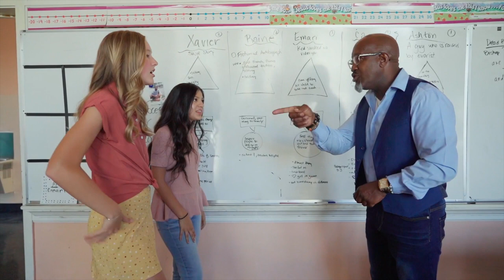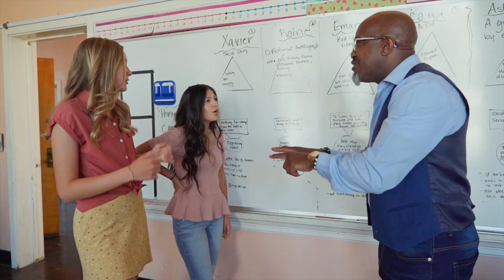Helande Insikter - Konsten Att Förstå Andra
Har du någonsin undrat varför vi människor ser på världen på så olika sätt? I den här videon dyker vi ner i våra tre dominanta sinnen – visuell, auditiv och kinestetisk – och hur dessa påverkar våra upplevelser, personligheter och relationer.

🌟 Vad du kommer att lära dig:

*Hur våra sinnen formar våra perspektiv.
*De unika egenskaperna hos visuella, auditiva och kinestetiska personer.
*Varför missförstånd och konflikter ofta uppstår – och hur vi kan förebygga dem.
*Vikten av empati, medvetenhet och förståelse i våra relationer.

Att förstå varandras perspektiv är nyckeln till att skapa bättre relationer och förebygga onödiga konflikter. Genom att bli mer medvetna kan vi öka vår förståelse, skingra missförstånd och möta varandra med mer acceptans och kärlek.

🤝 Titta för att:

*Få insikter som kan transformera ditt sätt att se på dig själv och andra.
*Lära dig hur du kan bidra till att skapa mer harmoni och förståelse i dina relationer.
*Utforska din egen sinnesdominans och hur den påverkar dig.

💬 Dela gärna dina tankar i kommentarerna: Vilket sinne är dominant för dig? Känner du igen dig i beskrivningarna av visuella, auditiva eller kinestetiska personer?

Låt oss tillsammans skapa en högre medvetenhet och stärka våra relationer!

Ta hand om dig och varandra! ❤️

Om denna video har hjälpt dig på något sätt, skicka den då gärna vidare genom att dela den i dina sociala medier ❤️.

Ha en underbar dag, Kram Eleonor
00:00 Introduktion
00:35 Våra Fem Sinnen
01:37 Våra Personligheter
01:48 Visuell Människa
02:40 Auditiv Människa
03:35 Kinestetisk Människa
04:29 Förståelse
05:11 Att vara mer accepterande mot varandra
06:22 Outro